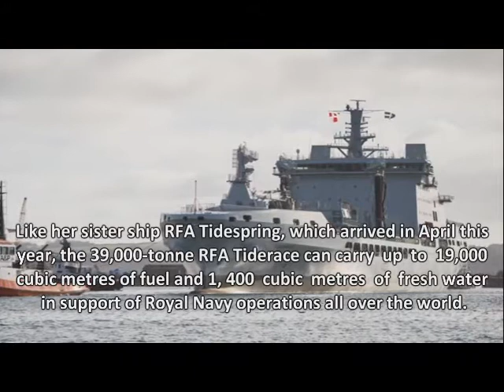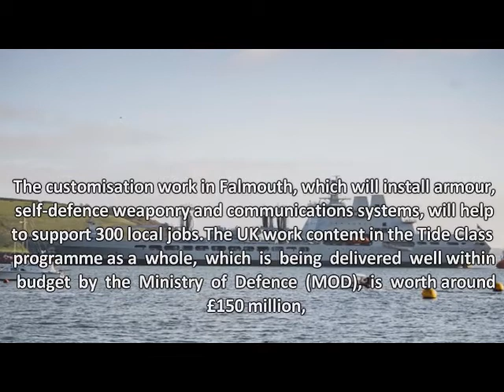Good News Royal Navy to have New Fleet Auxiliary ship to support its Aircraft Carriers